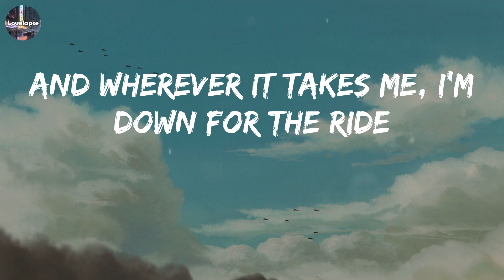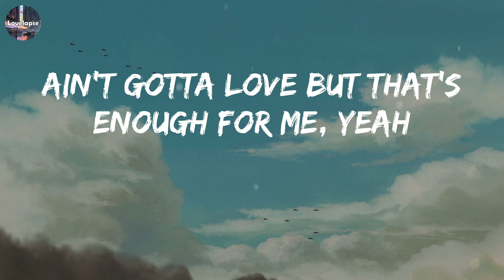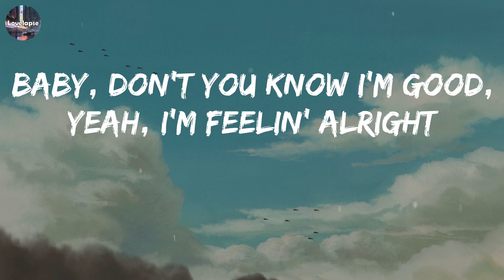I'm Good (Blue) (Lyrics) - David Guetta // Playlist Music // Sia, Halsey